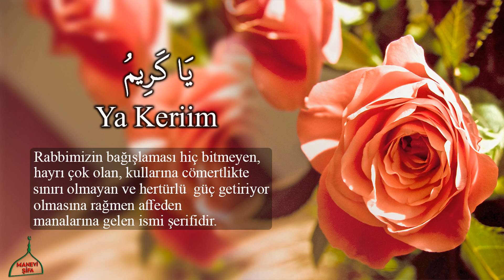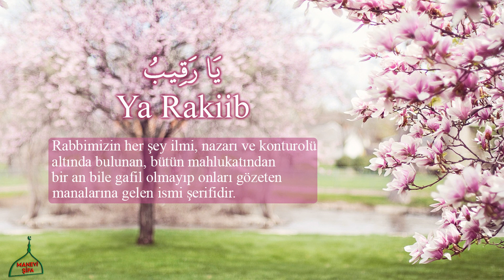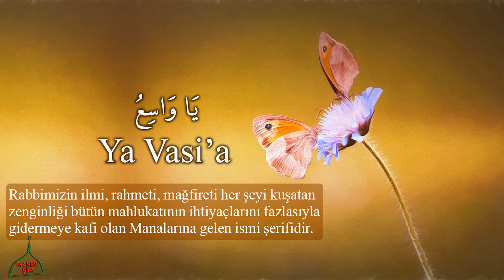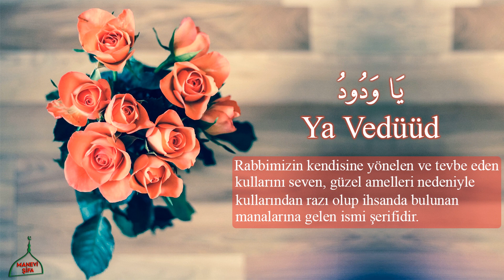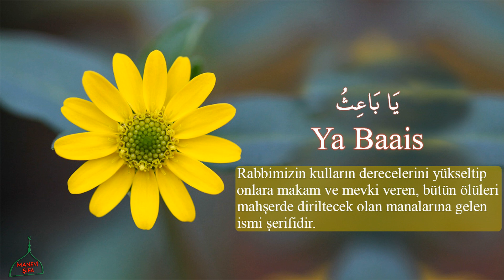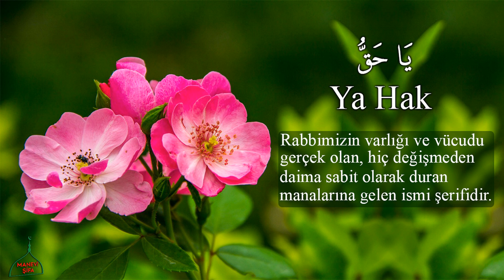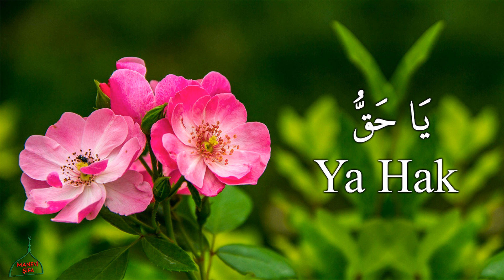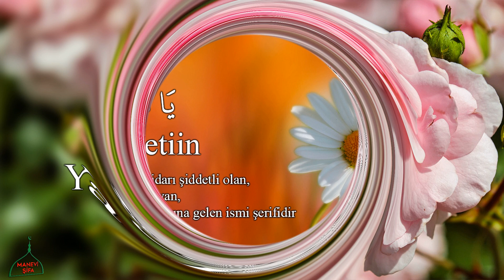ESMAUL HÜSNA FAZİLETİ VE SIRLARI 5 (ALLAH IN DOKSAN DOKUZ İSMİ)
ESMAUL HÜSNA FAZİLETİ VE SIRLARI 5, ALLAH'IN EN GÜZEL İSİMLERİ, ALLAHIN DOKSANDOKUZ İSMİ, ESMALARIN ZİKİR ADEDLERİ, FAZİLETLERİ VE SIRLARI

Öncelikle kanalıma hoş geldiniz, kanalım isminden de anlaşılacağı gibi hepimizin ihtiyacı olan, ruhumuza MANEVİ ŞİFA  olabilecek ehli sünnet çerçevesi içerisindeki bilgilerden oluşmaktadır.

Bu bilgiler ise Ayet-i kerimeler, Hadis-i  şerifler, faziletli zikirler, salavat-ı şerifeler, Allah dostları nın hayatı, gerçek hayat hikayeleri, ibret verici kıssalar hülasa manevi olaraktan ihtiyaç duyabileceğimiz bir çok konu

Gayemiz Rabbimizin becerttiği ölçüde bu konuda önce kendime sonra sizlere birşeyler sunabilmektir.

Rabbim bu yolda kazancımızı bereketli ve daimi eylesin, dua eder dua bekleriz. Allah'a emanet olun